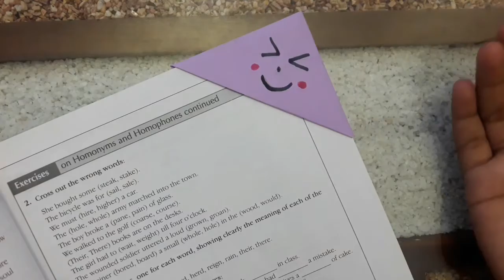How To Make Corner Book Mark Diy/ Diy Kawaii Book Mark// Unique Idea's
How To Make A Corner Book Mark Diy / Diy Kawaii Book Mark // Unique Idea's / for school